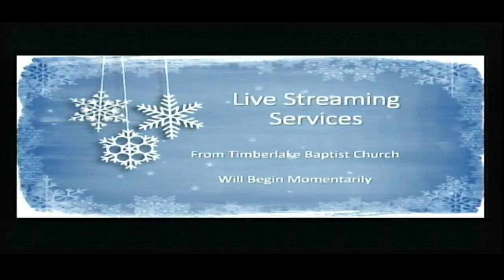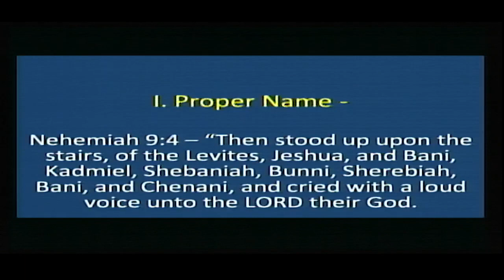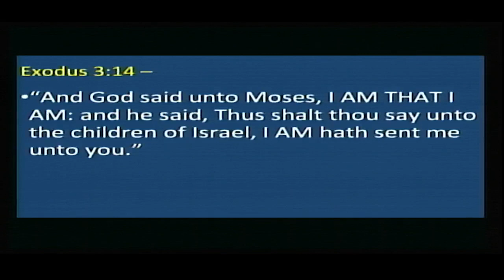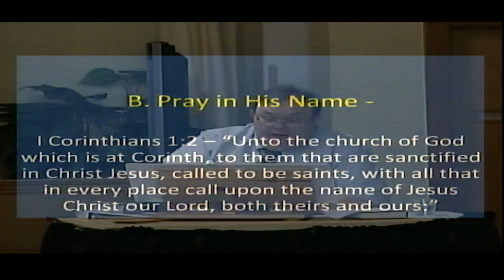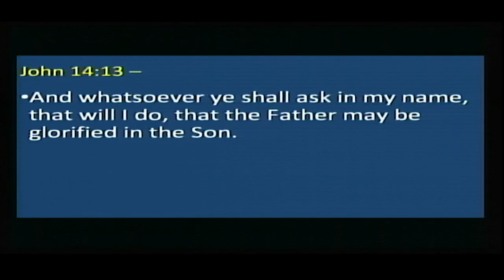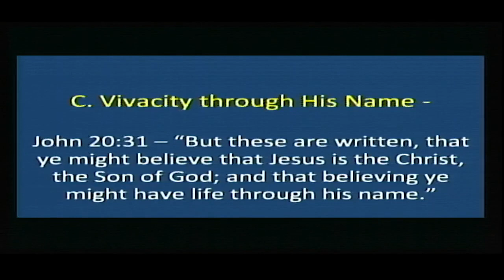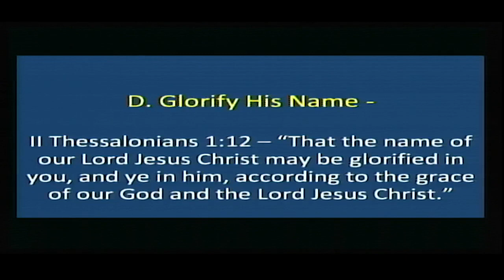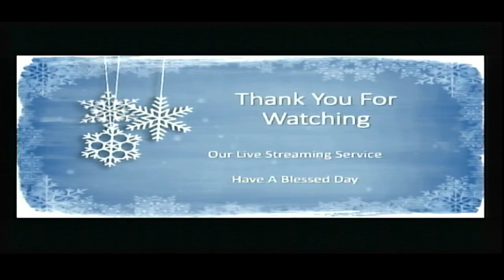Wednesday Service 3/1/2023